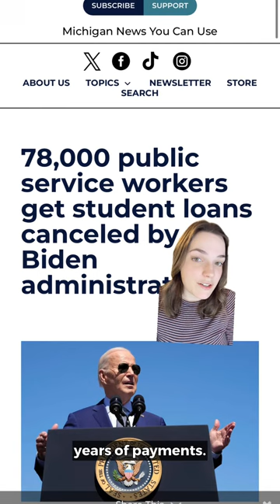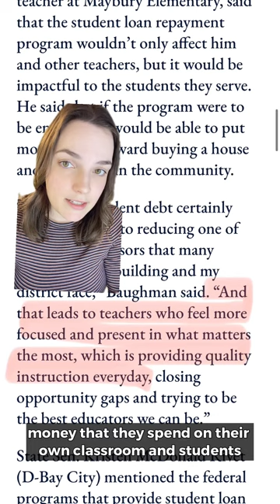78,000 public service workers get student loans canceled by Biden administration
Did you know? Public servants like teachers, nurses, and firefighters may have their student loans forgiven after 10 years of payments through the Public Service Loan Forgiveness Program established in 2007. However, it hasn't always delivered as promised.

But thanks to recent improvements by President Biden, more Americans are finally seeing their loans forgiven after years of payments, bringing relief to nearly 900,000 public sector workers so far.